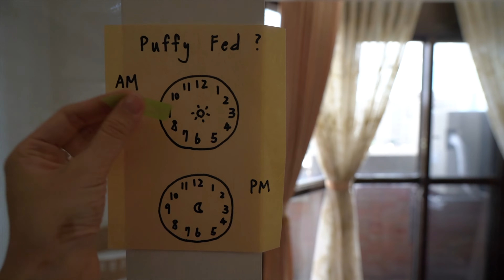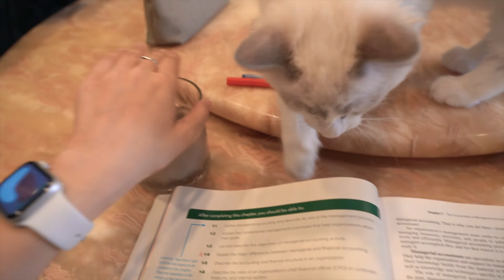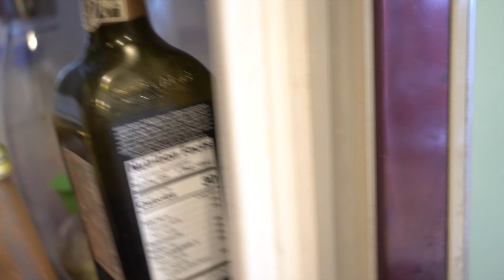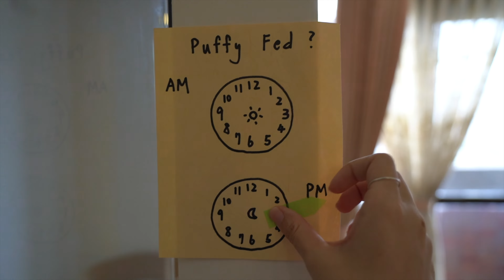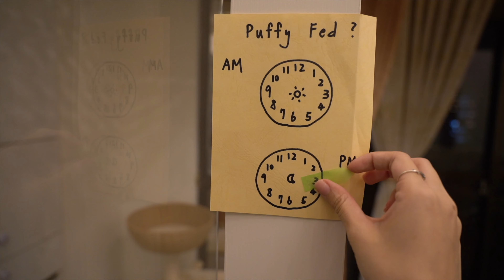A day with my cat